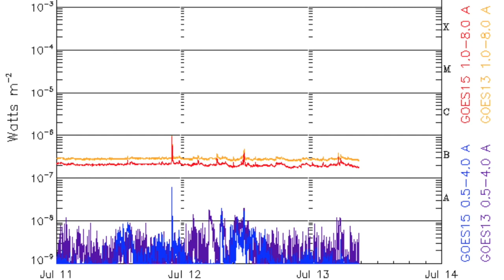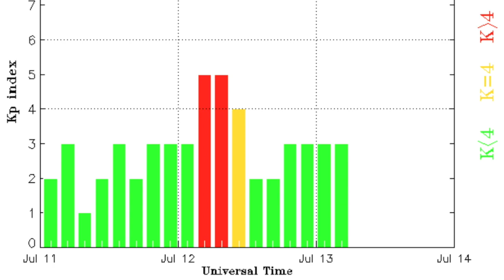Volcano Erupts, Orion, Space Weather | S0 News Jul.13.2016